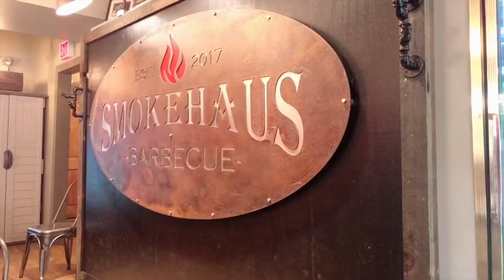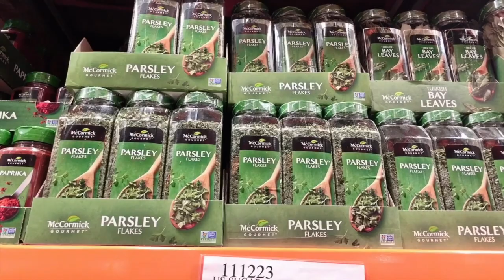A DAY WITH MY HUSBAND | FILIPINA-AMERICAN COUPLE | SHOPPING FOR WINTER CLOTHES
GodBless...